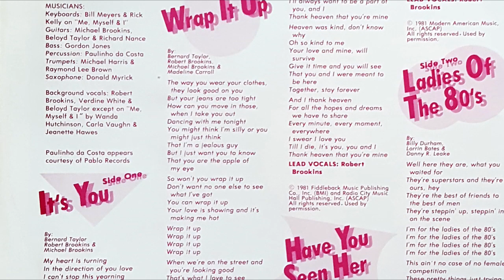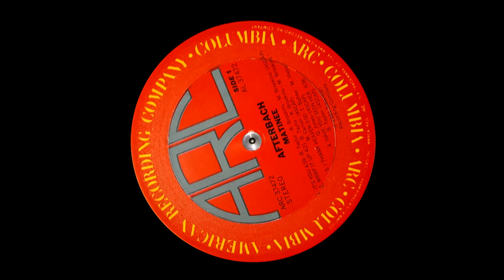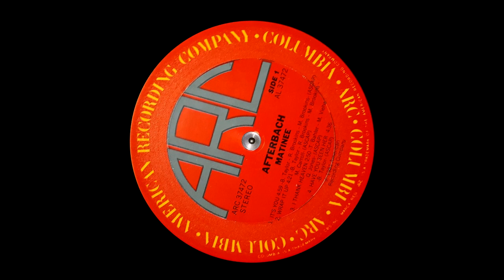AFTERBACH - WRAP IT UP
1981 " Matinee " Lp
 Art Direction – 11:24 Design, Art Sims
    Backing Vocals – Beloyd Taylor (pistes : A1 to B1, B3, B4), Carla Vaughn (pistes : B2), Jeanette Hawes (pistes : B2), Michael Brookins (pistes : A1 to B1, B3, B4), Robert Brookins (pistes : A1 to B1, B3, B4), Verdine White (pistes : A1 to B1, B3, B4), Wanda Hutchinson (pistes : B2)
    Bass – Gordon Jones
    Co-producer [Production Assistant] – George Guim, Geri White
    Design [Matinee Logo] – Andy Engel
    Drums – Robert Brookins
    Engineer [Assistant] – Ken Flower
    Engineer, Mixed By, Remix – F. Byron Clark
    Executive-Producer – Maurice White
    Graphics [Color Special Effect] – Daniel Katherine
    Guitar – Michael Brookins
    Keyboards – Bill Meyers (pistes : B2), Rick Kelly (pistes : B2), Robert Brookins (pistes : A1 to B1, B3, B4)
    Lead Vocals – Michael Brookins (pistes : B1), Robert Brookins (pistes : A1 to A4, B2 to B4)
    Photography By – Elliot Gilbert
    Producer – Beloyd*, Verdine White
We would like to especially thank Mr. Philip Bailey of the Earth, Wind & Fire family, for truly believing in us. His inner belief has made a lifelong dream a reality. To our producers, Verdine White and Maurice White, whose everlasting energy kept all of us on the level of advancement; to you both we say: "Be Ever Wonderful" ; to our beautiful engineer and friend, Mr. F. Byron Clark; to our close family and friends that have stuck through the thick and thin of our hard fought beginning; but most of all, in deep dedication, our first album goes to our mother and oldest brother, Thomas, whose love is in our hearts always. Your spiritual guidance will shine the light needed to reach our highest plane (Our Guardian Angels).